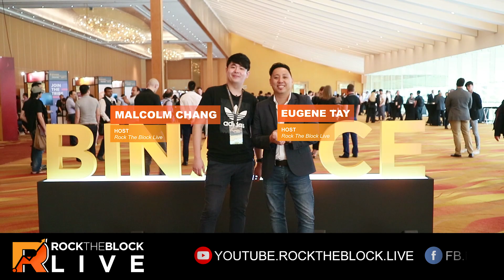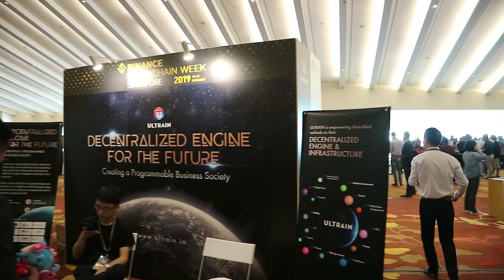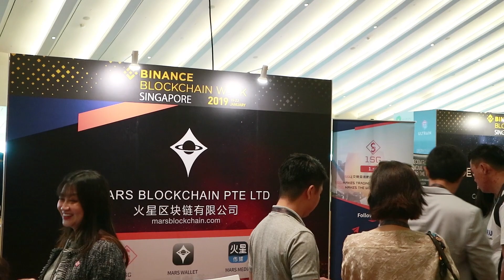We ARE AT Binance Blockchain Week!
Rock The Block was at Binance Blockchain Week this afternoon.

Wanchain: 0x491C91cE78A7fc0C9dEC6AE4db506E36282d2a48

Bitcoin (BTC): 1KxwRqsHApwBSneY88vMffWLFEUEncZ5jq